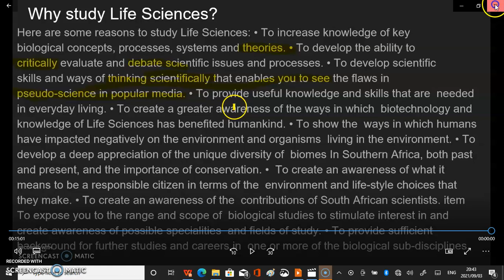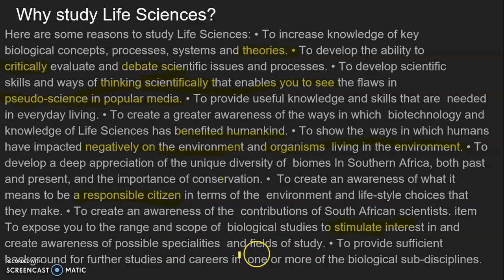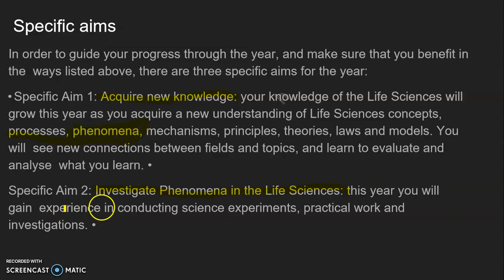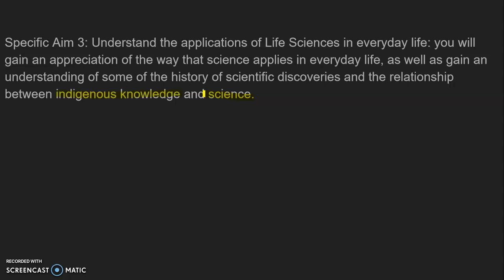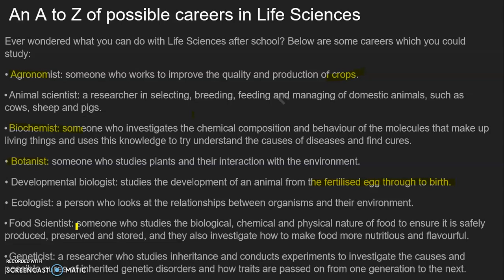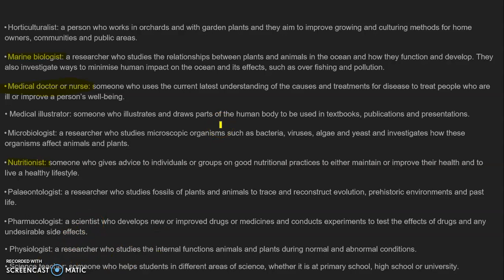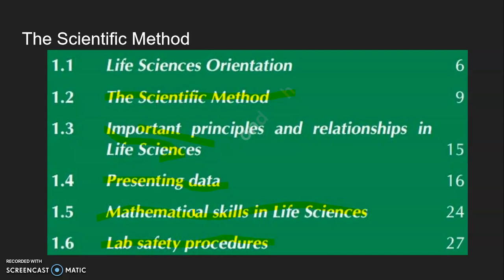Grade 10 Life Science Revision Session 1 Part 2